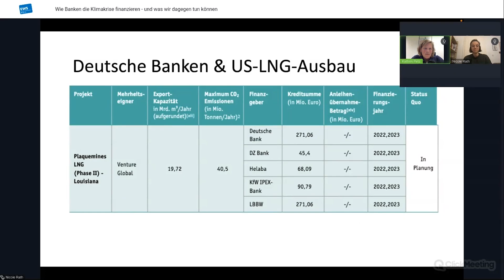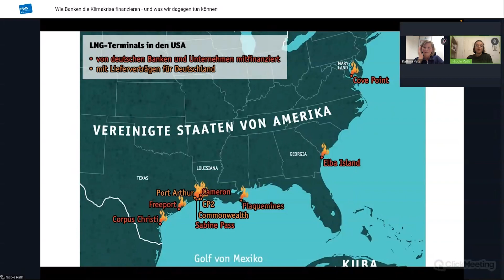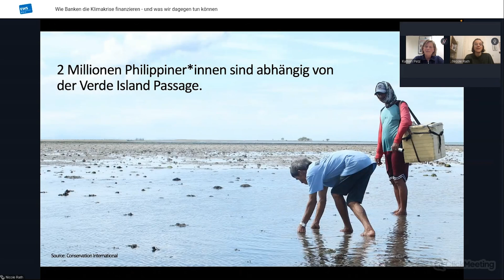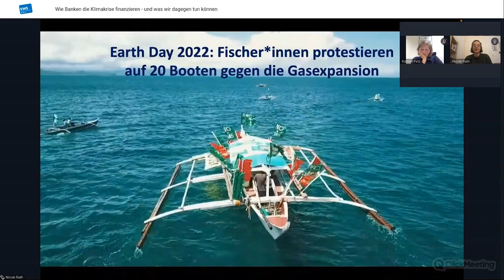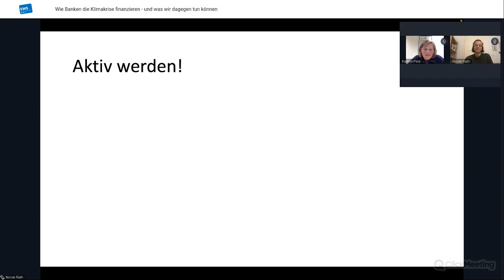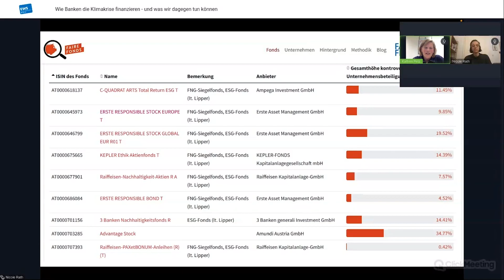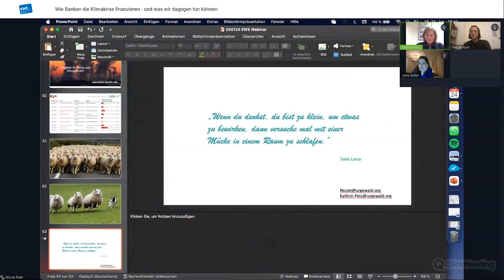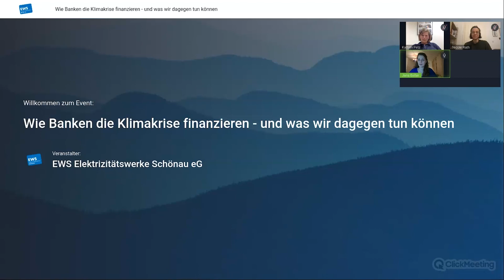KlimagerechtigkeitJetzt: Wie Banken die Klimakrise finanzieren – und was wir dagegen tun können!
Nicole Rath und Kathrin Petz arbeiten als Campaignerinnen bei der NGO «urgewald»: Sie zeigen auf, wie die Finanzwelt weiter in klimaschädliche Projekte investiert – und was sich dagegen tun lässt.

Die Organisation «urgewald» deckt mit akribischen Recherchen und öffentlichkeitswirksamen Kampagnen auf, wer Vorhaben finanziert, die das Klima schädigen, die Umwelt zerstören oder Menschenrechte gefährden. Auf diese Weise konnte der Verein bereits zahlreiche Großprojekte verhindern und Finanzinstitute dazu bewegen, sich aus umwelt- und klimaschädlichen Investitionen zurückzuziehen.